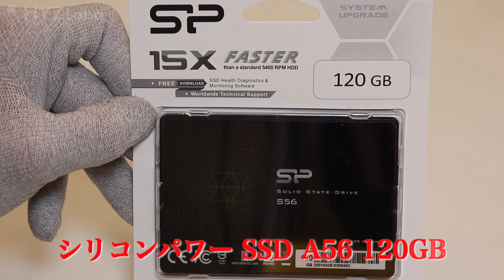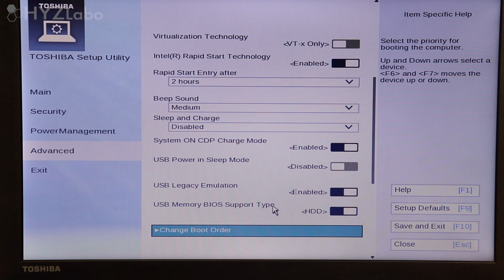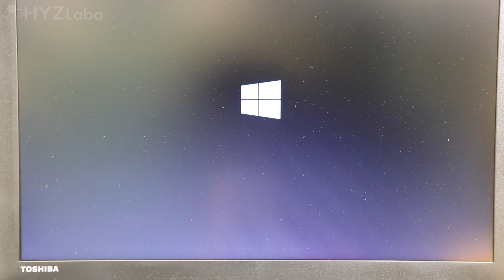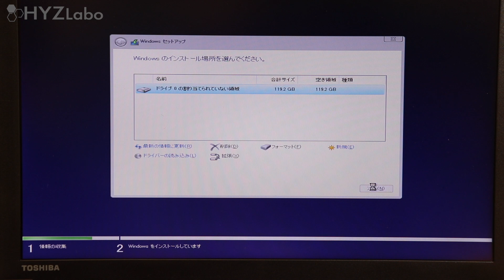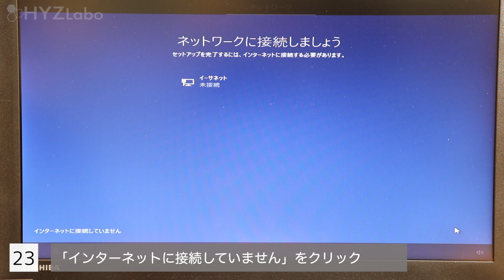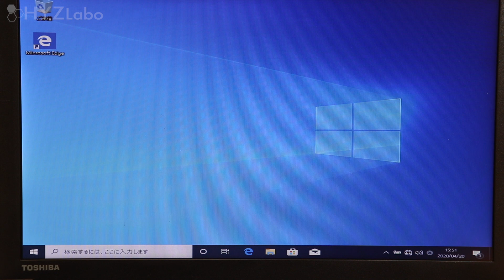【故障しても大丈夫!!】HDD→SSD交換&無料でWindows10クリーンインストール方法｜TOSHIBA Satellite B453M【ハイズLabo】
発売から6年程経つのですが、ハードディスクの動作がとても遅くなりストレスが貯まる一方でした。そしてついにハードディスクが完全に壊れてしまいました。そこで今回はハードディスクをSSDに交換し、Windows10をクリーンインストールしようと思います。

➤ 【無料で!?】誰でも簡単にできる!!Windows10クリーンインストール方法｜HP G62 NotebookPC 403TU：